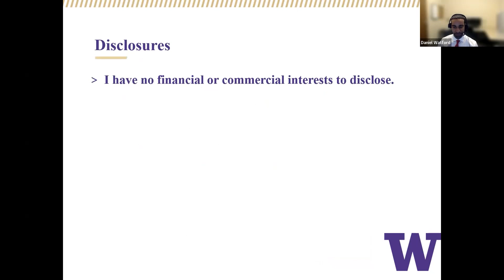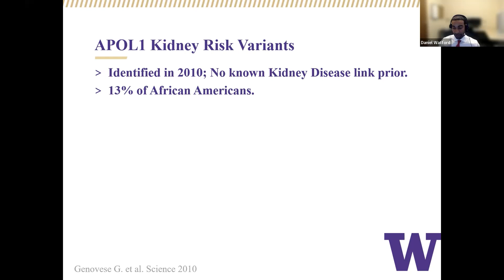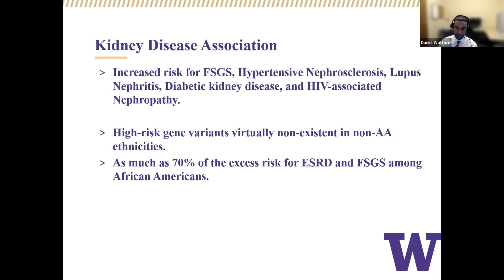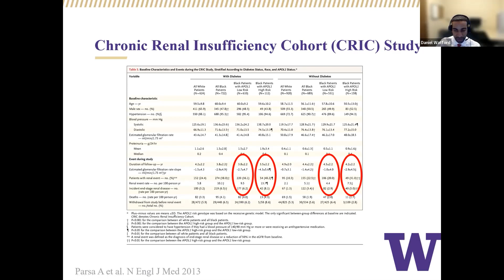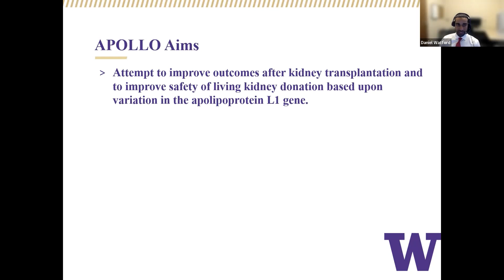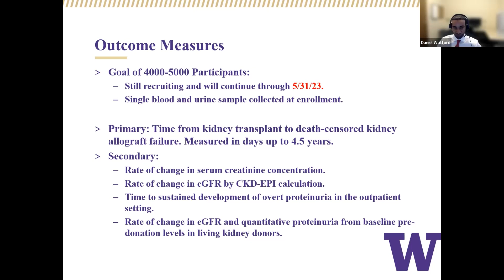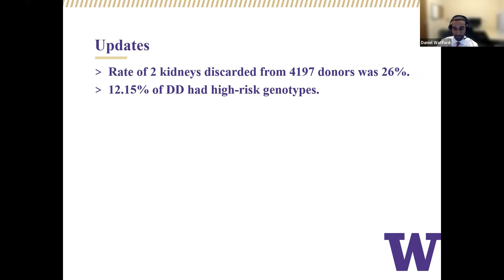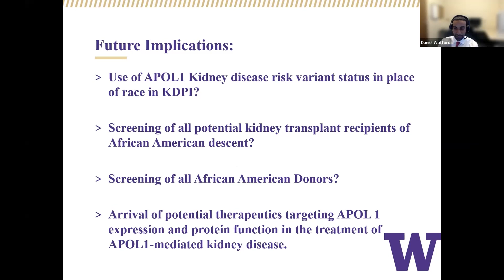Daniel Watford, MD, MPH - APOL1 Kidney Risk Variants and the APOLLO Study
University of Washington Nephrology Grand Rounds - February 3, 2023